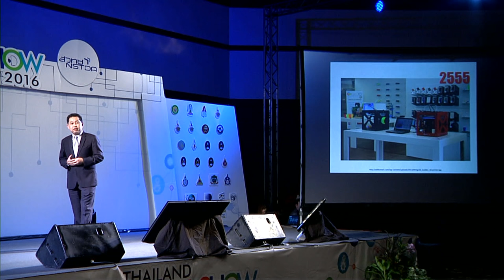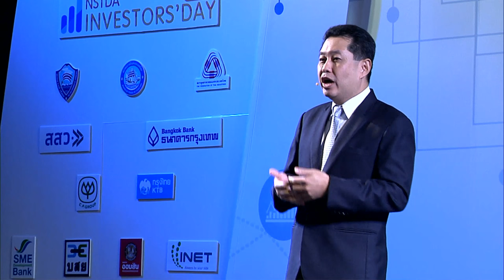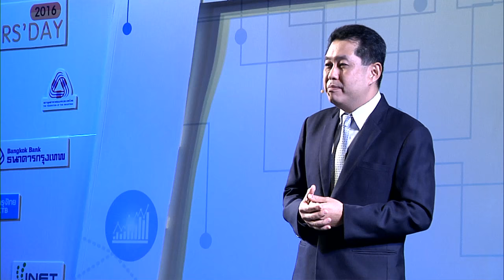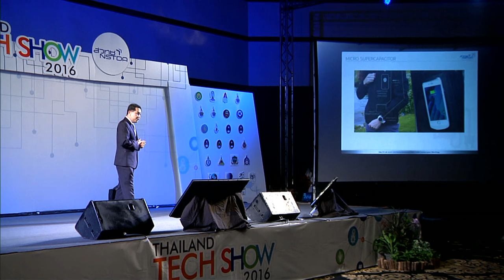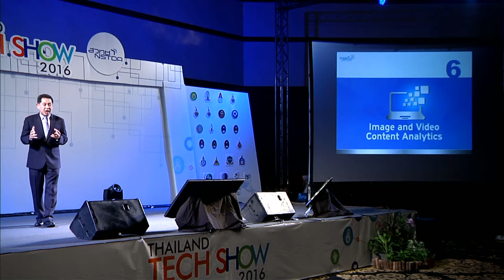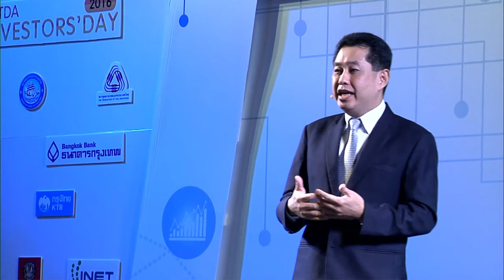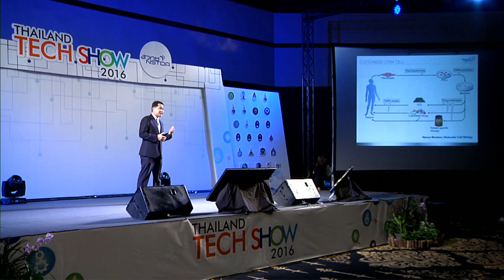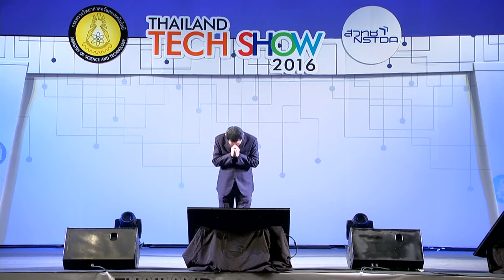10 เทคโนโลยีที่น่าจับตามองสำหรับธุรกิจ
รู้ไว้ไม่ตกเทรนด์ เทคโนโลยีใดจะมาแรงสำหรับธุรกิจยุคใหม่ ค้นหาคำตอบได้ในการบรรยายพิเศษเรื่อง "10 เทคโนโลยีที่น่าจับตามองสำหรับธุรกิจ" โดย ดร.ณรงค์ ศิริเลิศวรกุล ผู้อำนวยการสำนักงานพัฒนาวิทยาศาสตร์และเทคโนโลยีแห่งชาติ (สวทช.) วันที่ 9 กันยายนนี้ ห้องเพลนารี 3 ศูนย์การประชุมแห่งชาติสิริกิติ์